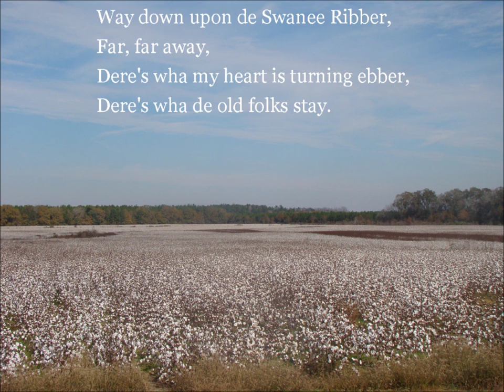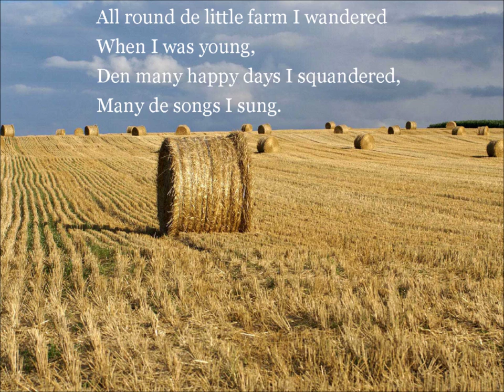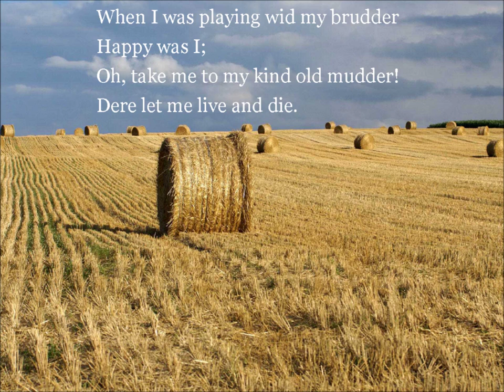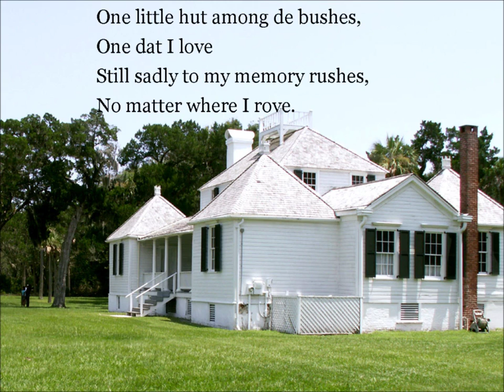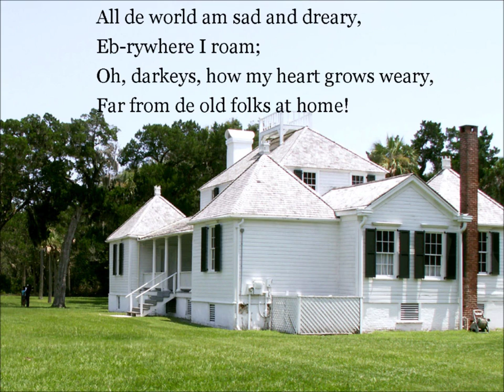[English Vocaloid] Old Folks at Home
Words and Music by Stephen Foster (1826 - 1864, 1851)
Photo : from web (PD)
Soprano : Avanna, Prima / Alto : Sonika, Oliver, SweetAnn
Tenor : Tonio, Big-AL / Bass : KAITO, Big-AL